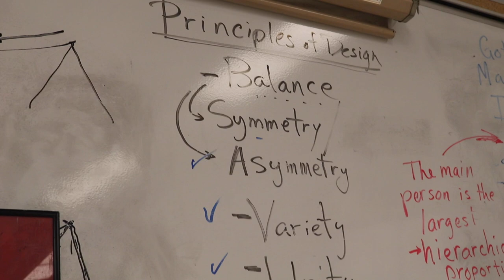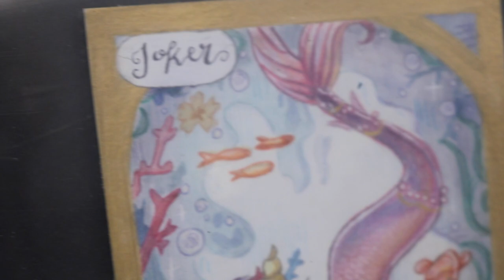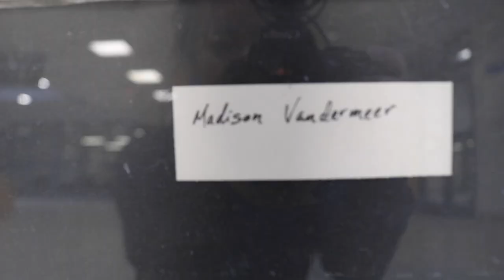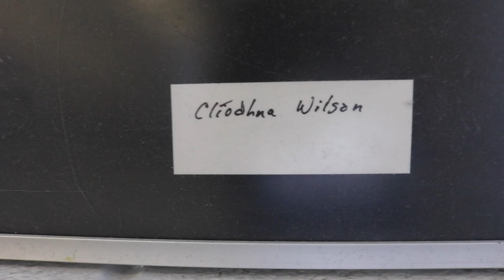Art Documentary by Nicole P.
Submitted to ASM3M, January 2023. Featuring Mr. Longauer.